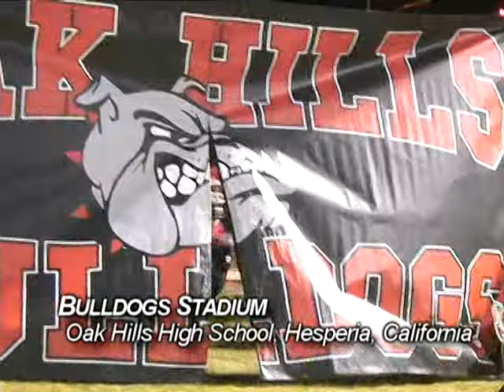BRANDON PORTER LEADS OAK HILLS TO CIF FB CHAMPIONSHIP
Junior QB Brandon Porter (pictured) is 9-9 passing with one TD pass and two rushing TDs to lead Oak Hills Bulldogs over Serrano 40-21 for CIF Eastern Division Championship.  Comments from Porter and WR/CB Jeremiah Lorick included in On The Go Audio on-line sports report.